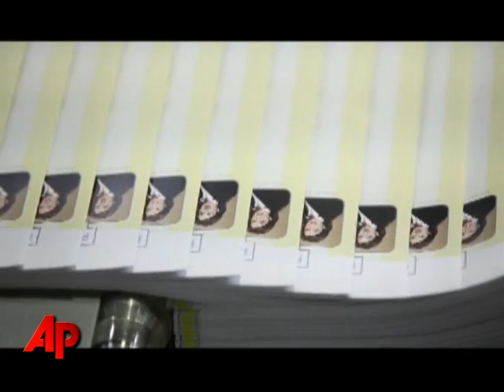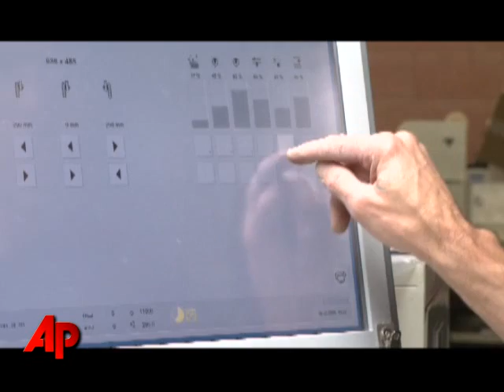Video Essay: Paying More for Less Health Care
Each year, Joe Olivo and the employees at his printing business pay more for their health plans, but receive less coverage. Olivo talks about how the higher costs impact his small business. Produced by Evan Vucci and Matt Ford. (Oct. 22)